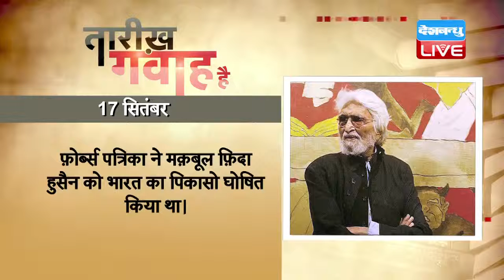DBLIVE | 17 September 2016 | Today's History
1915 में मशहूर चित्रकार मक़बूल फ़िदा हुसैन का जन्म हुआ था। 1947 में यह प्रोग्रेसिव आर्टिस्ट ग्रुप में शामिल हुए। युवा पेंटर के रूप में हुसैन बंगाल स्कूल ऑफ़ आर्ट्स की राष्ट्रवादी परंपरा को तोड़कर कुछ नया करना चाहते थे। 1952 में ज्युरिख में उनकी पहली एकल प्रदर्शनी लगी। इनकी फ़िल्म थ्रू द आइज़ ऑफ़ अ पेंटर को 1966 में फ्रांस के फ़िल्म समारोह में सम्मानित किया जा चुका है। इन्होंने रामायण, गीता, महाभारत आदि ग्रंथों में लिखित सूक्ष्म पहलुओं को अपने चित्रों के माध्यम से जीवंत बनाया। 1998 में इन्होंने हैदराबाद में सिनेमाघर नामक संग्रहालय की स्थापना की। क्रिस्टीज़ ऑक्शन में उनकी एक पेंटिंग 20 लाख अमेरिकी डॉलर में बिकी। इसके साथ ही हुसैन भारत के सबसे महंगे चित्रकार बन गए। मक़बूल फ़िदा हुसैन का शोहरत के साथ साथ विवादों से भी अच्छा खासा रिश्ता रहा। 1996 में हिंदू देवी-देवताओं की इनकी चित्रकारी को लेकर काफ़ी विवाद हुआ, कई कट्टरपंथी संगठनों ने तोड़फोड़ कर अपनी नाराजगी ज़ाहिर की। जब किसी ने हुसैन से पूछा कि आपकी चित्रकारी को लेकर हमेशा विवाद होता रहा है? तो उनका जवाब था, यह मॉर्डन आर्ट है। इसे सबको समझने में देर लगती है। फिर लोकतंत्र है। सबको हक़ है। फ़ोर्ब्स पत्रिका ने मक़बूल फ़िदा हुसैन को भारत का पिकासो घोषित किया था।

1944 में दूसरे विश्व युद्ध के दौरान मित्र सेनाओं ने हॉलैंड पर हवाई हमले शुरू किए थे। ब्रितानी आरएएफ़ लैंकेस्टर के अलावा अमेरिका के विमानों ने जर्मन ठिकानों और बैरकों को निशाना बनाया। यूरोप में इस युद्ध के अंत के लिए एक बड़े अभियान की शुरुआत की गई। ब्रितानी, अमेरिकी और पोलैंड के वायु सैनिकों को साथ लेकर बने फ़र्स्ट एयरबोर्न अलाइड आर्मी का यह पहला महत्वपूर्ण अभियान था। इस अभियान की कमान यूएस नाइन्थ एयर फ़ोर्स के पूर्व कमांडर लेफ़्टिनेंट जनरल लुइस ब्रेरेटन के हाथों में थी। जर्मनी की न्यूज़ एजेंसी ने इस हमले की घोषणा की, मगर साथ ही बताया कि उनकी फ़ौजों ने जवाबी कार्रवाई शुरू कर दी है और जर्मन फ़ौजों ने हमलावरों की बड़ी तादाद को ख़त्म कर दिया है।

1950 में भारत के वर्तमान प्रधानमंत्री नरेन्द्र मोदी का जन्म हुआ था। नरेन्द्र मोदी का पूरा नाम नरेन्द्र दामोदरदास मोदी है। मोदी आज़ाद भारत में जन्म लेने वाले पहले ऐसे व्यक्ति हैं, जो 13 वर्ष तक गुजरात के मुख्यमंत्री रहने के बाद भारत के प्रधानमंत्री बने। 1984 में नरेन्द्र मोदी राष्ट्रीय स्वयंसेवक संघ से जुड़े थे। 1987 में मोदी भारतीय जनता पार्टी में शामिल हुए और राजनीति की मुख्यधारा में क़दम रखा। 2001 में नरेंद्र मोदी गुजरात के मुख्यमंत्री बने और 2014 तक मुख्यमंत्री पद पर बने रहे। मोदी गुजरात के सबसे ज़्यादा लंबे समय तक शासन करने वाले मुख्यमंत्री हैं। 2014 के लोकसभा चुनाव में मोदी को भारतीय जनता पार्टी की ओर से प्रधानमंत्री पद का प्रत्याशी घोषित किया गया। इन्होंने वाराणसी और वड़ोदरा संसदीय क्षेत्र से चुनाव लड़ा और दोनों जगह से चुनाव भारी मतों से जीता। 26 मई, 2014 को नरेन्द्र मोदी ने भारत के प्रधानमंत्री पद की शपथ ली।

1970 में जॉर्डन में गृहयुद्ध की शुरुआत हुई थी। जॉर्डन की सेना ने कई नगरों में फ़िलस्तीनी छापामारों पर हमला कर दिया। इससे पहले दोनों पक्षों के बीच छोटी-मोटी हिंसा होती रहती थी। जॉर्डन के राजा शाह हुसैन के जनरलों ने राजधानी अम्मान में तड़के टैंक घुसने के आदेश दे दिए थे। ज़ेर्का नगर में भी भीषण युद्ध चल रहा था। यह नगर जॉर्डन के उत्तर में सामान पहुंचाने के रास्ते में एक अहम पड़ाव था। शाह हुसैन के सैनिक फ़िलस्तीनी मुक्ति संगठन के मुख्यालय में भी घुस गए थे, मगर पीएलओ के प्रमुख यासिर अराफ़ात के बारे कोई जानकारी नहीं मिली। इस गृहयुद्ध में जॉर्डन और फ़िलस्तीन दोनों ने जीत के दावे किए थे। अम्मान रेडियो ने कहा कि जॉर्डन की सेना ने शहर के तीन चौथाई भाग पर क़ब्ज़ा कर लिया है, जबकि फ़िलस्तीनी सूत्रों का कहना था कि पूरे शहर पर फ़िलस्तीनियों का नियंत्रण हो गया है।